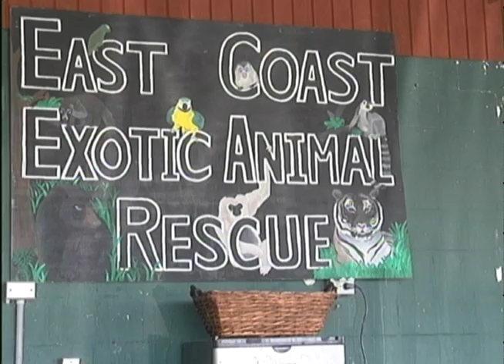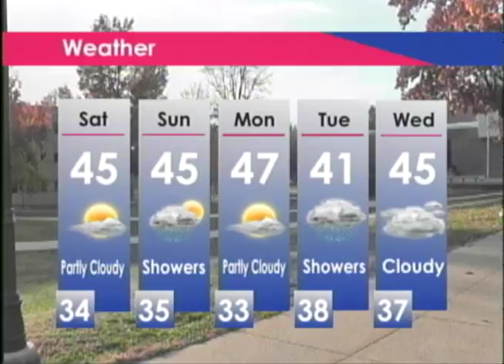12 1 16